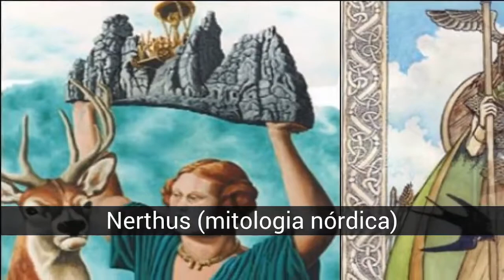Deusas de diferentes mitologias em forma de mulher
Lista de deusas de diferentes mitologias em forma de mulher

As diferentes mitologias do mundo têm deusas, geralmente representam valores historicamente ligados ao gênero feminino, como maternidade, proteção, bondade ou fertilidade, embora também representem outros atributos, como veremos nesta série de verbetes. As deusas geralmente fazem parte de um longo panteão que inclui gêneros convencionais e, em alguns casos, até divindades hermafroditas. vote no seu favorito ...

Na lista de deusas de diferentes mitologias em forma de mulher temos:
40. Deví (mitologia hindu)
39. Virgens Negras
38. Samovila (cultura vinca)
37. Tiamat (mitologia babilônica)
Erzulie (mitologia caribenha)
Ceridwen (cultura galesa)
Renenutet (mitologia egípcia)
Mawu (mitologia africana)
Gullveig (mitologia nórdica)
Nerthus (mitologia nórdica)
Cibele (cultura frígia)
Chalchiuhtlicue (mitologia mexicana)
Guan Yin (mitologia budista)
Oya (mitologia iorubá)
Pele (mitologia havaiana)
Ceridwen (mitologia celta)
Ishtar (mitologia mesopotâmica)
Sarasvati (mitologia hindu)
Oshun (mitologia iorubá)
Ixtab (mitologia maia)
Epona (mitologia celta)
Sejmet (mitologia egípcia)
Brigit (mitologia irlandesa)
Ixchel (mitologia maia)
Noz (mitologia egípcia)
Coatlicue, (mitologia mexicana)
Yemayá (mitologia iorubá)
Wicca
Gea (mitologia grega)
Scatha (mitologia celta)
Amaterasu (xintoísmo)
Bastet (mitologia egípcia)
Xochiquétzal (mitologia mexicana)
Selene (mitologia grega)
Isis (mitologia egípcia)
Artemis (mitologia grega)
Lilit (mitologia mesopotâmica)
Freya (mitologia nórdica)
Athena (mitologia grega)

40. Deví (mitologia hindu)
Devī é uma palavra sânscrita que significa 'deusa'. Deví é sinônimo de Shakti, o aspecto feminino da divindade. É a parte feminina sem a qual o aspecto masculino, que representa a consciência, se torna impotente e vazio. O culto da deusa é parte integrante do hinduísmo. Deví é, essencialmente, o coração de todas as deusas hindus. Como uma manifestação feminina de Deus, também é chamada de Prakriti ou Maia.

39. Virgens Negras
As virgens negras são efígies da Virgem Maria que a representam como pele escura, ou mesmo completamente negra. Representações modernas em que a Virgem foi deliberadamente dotada de um aspecto étnico negro não se enquadram nessa categoria. A origem dessas imagens é explicada como a adoção pelo culto popular cristão em seus primeiros séculos de elementos iconográficos e atributos de antigas deidades femininas da fertilidade, cujo culto se estendeu ao longo do Império Romano tardio, como Ísis, Cibele e Artemis Por causa disso, exemplos dessas virgens podem ser encontrados em toda a Europa.A veneração das virgens negras também tem numerosos exemplos na América impulsionados pela conquista espanhola. Lá, as virgens negras do Velho Mundo emergiram do sincretismo religioso cristão-pagão, em alguns casos, cruzando uma identificação com divindades femininas ameríndias ou africanas como Pachamama ou Yemayá.

38. Samovila (cultura vinca)
Deusa da Europa Oriental, que se dizia que vivia nas profundezas das florestas, agindo como protetor dos animais. Se alguém feriu alguma de suas criaturas protegidas, Samovila dançou em seu círculo mágico induzindo o insulto de sua vontade à morte, fazendo-os cair de uma ravina ou cair no rio. Samovila, é capaz de mudar sua forma, sendo capaz de se transformar em um falcão, um pato, uma cobra, um cavalo ou até mesmo um redemoinho ou furacão. Ela ensinou aos humanos como fazer as cerimônias corretamente em luas cheias para que o Sol continue saindo. É uma figura recorrente no Kosovska-Mitrovica (fafos II) da Iugoslávia na cultura Vinca (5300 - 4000 aC).

37. Tiamat (mitologia babilônica)
Tiamat é uma deusa / monstro primitivo pertencente à mitologia babilônica. Seu nome significa vida e amores, mãe. Tiamat seria o princípio feminino, o mar, representação das potencialidades do caos imaculado. Monstro fêmea, maléfico nas lendas babilônicas, a água salgada que em união com Apsu (o princípio masculino, a água doce) deu origem a deuses e animais começando com Lahmu e Lahamu, mas logo após criá-los, eles os incomodaram com seu ruído, o deus da magia, Ea, conseguiu subjugar Apsu, deixando-o em um longo torpor (é por isso que a água fresca é ainda), mas ele não podia fazer nada contra Tiamat que muito zangado com...